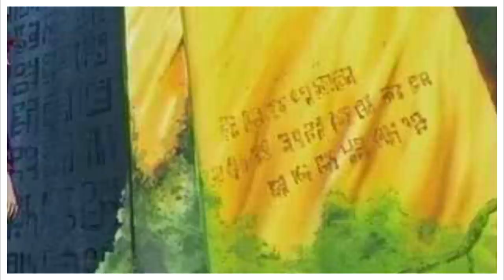A PESSOA QUE INSPIROU GOL D. ROGER E COMO ELE CONSEGUIU O CHAPÉU DE PALHA - ONE PIECE TEORIA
ADQUIRA SEU ONE PIECE DATABOOK GREEN

TWITER:  @EvandroFuzari